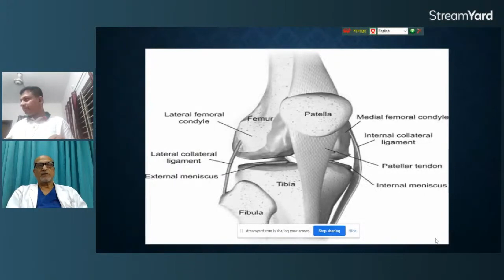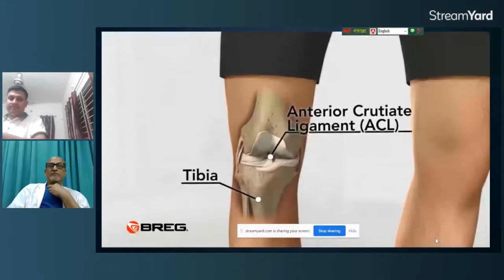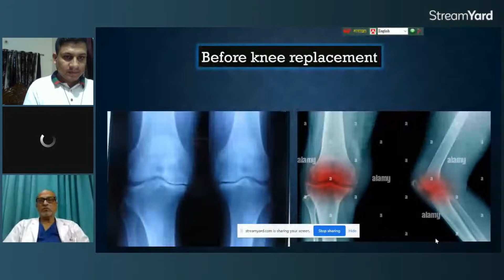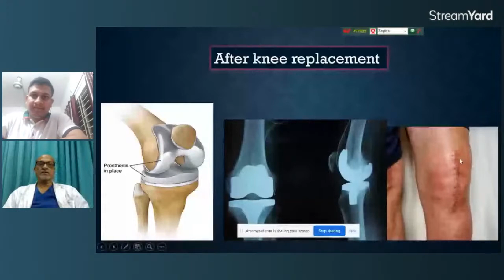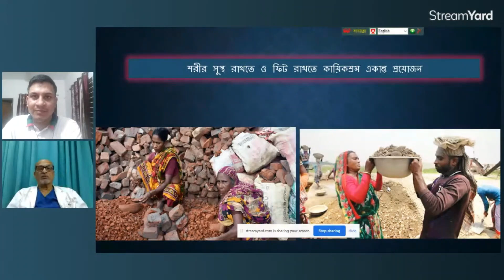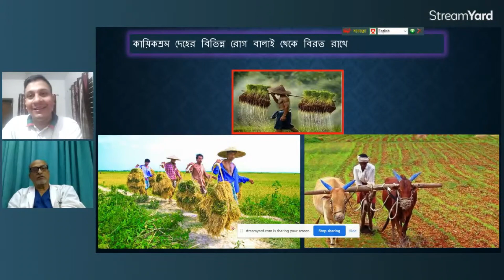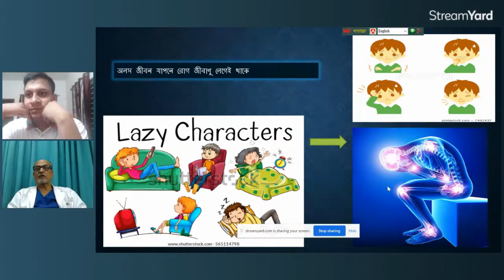হাঁটু প্রতিস্থাপন ও কায়িক শ্রম-Prof. Dr. M. Amjad Hossain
Prof. Dr. M. Amjad Hossain
Arthroplasty & Trauma Surgeon
Chief Consultant
Dept. of orthopaedic surgery
Labaid Specialized Hospital
Dhanmondi, Dhaka-1205.

Former Professor & Head, Orthopaedic Surgery, Dhaka Medical College, Dhaka
Having graduated from Medicine in 1978, Prof. Dr. M. Amjad Hossain has pursued his career in the field of orthopedics and completed his MS from National Institute of Traumatology and Orthopedic Rehabilitation, University of Dhaka in 1986. Throughout life, he has relentlessly devoted his time and efforts to serve the orthopedic department of various institutions.

With the growing concern of the world, he has started working on the treatment of osteoporosis for elderly population and devoted himself to establish arthroplasty surgery in Rheumatoid, Osteoporosis and Degenerative arthritis affecting and disabling patients. He had pursued specialized foreign fellowship in the field of Joint Replacement and had been trained extensively at various centre. Recently he has been trained in USA; Particularly with Prof. C.S Ranawat at Hospital for Special Surgery at Newyork, who is the designer & also famous Hip & Knee surgeon of the world. He has also trained himself in Re-constructive Hand & Trauma Surgery. He has been the author of many publications/articles published in different journals. He is the member of AAOS (American Association of Orthopedic Surgeons), SICOT, BJD and member of Asia Pacific arthroplasty society.

Of particular note, he actively took part in the War of Liberation in 1971 and served for the treatment of war injured and disabled freedom fighters as an honorary adviser to Bangladesh Freedom Fighter Welfare Trust. His sense of social responsibilities has inspired him to build Amana Baki Residential Model School, under AB Foundation, Chirirbandar in Dinajpur. The performance of the school has already drawn the attention of all concerned in that region. With the co-operation of progressive sectors, he has dedicated his passions and thoughts under the shadow of AB foundation to usher the new hope in this underprivileged portion of our society.

Lots of trainings on the update issues and experience exchange with the leading orthopedic fellows of many countries; notably, USA, Germany, Singapore, Australia and India has definitely added the edge of his professional excellence today, Professor Amjad Hossain is one of the leading opinion molders in the arena of Total Hip & Knee Arthroplasty in Bangladesh and is helping severely crippled patients relived from pain and live an active, independent and happy life.

Life Member:
1. Bangladesh Orthopedic Society.
2. Society of Surgeon of Bangladesh.
3. Bangladesh Rheumatology Society.
4. Indian Orthopedic Association.
5. Asia Pacific Orthopedic Association.

Member:
1. American Academy of Orthopedic Surgeon.
2. British Trauma Society.
3. AO Foundation.
4. Rotarian Club of Dhaka Central.